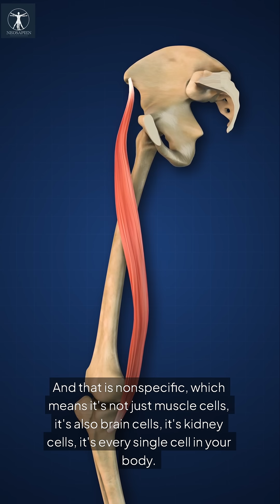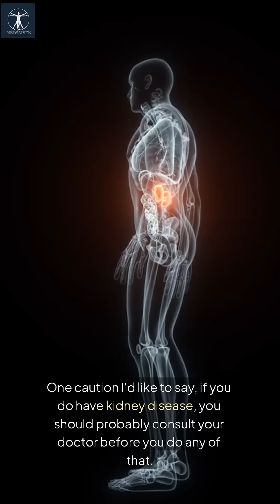Does Creatine make you smarter? 🧠🩺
Creatine is one of the most popular supplements in the world — but how good is it, really?

In this video, we break down the latest science on creatine's effects on muscle growth, brain function, and safety, especially for people with kidney concerns. You'll learn:

How creatine fuels your cells

Its impact on memory, focus, and attention

Muscle benefits backed by a meta-analysis

Whether creatine is safe if you have kidney damage

We cite peer-reviewed studies, break down the data, and explain everything in simple terms. This isn’t medical advice — just high-quality information from medical doctors aiming to improve health using real research.

🧠🩺 Stay informed, stay sharp.